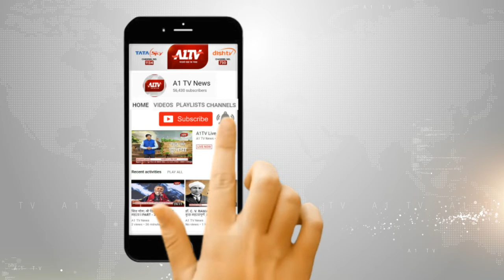कोटा : खेत में संदिग्ध हालत में मिला बुजुर्ग का शव | गांव की दुनिया | A1TV News